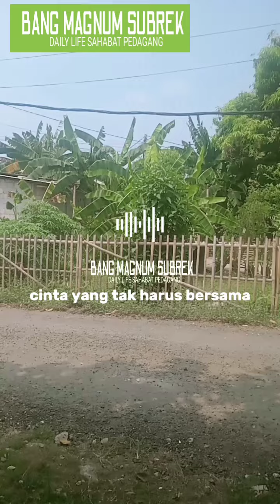Jalanku adalah hidupku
Biarlah jalanku adalah hidupku ini kan jadi lagu dalam hidupku